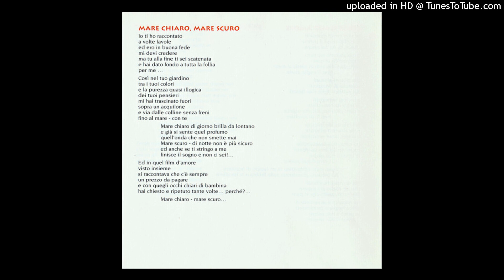Edoardo Bennato - Mare chiaro mare scuro (con testo)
Dall'album  "Le Ragazze Fanno Grandi Sogni"  del  1995